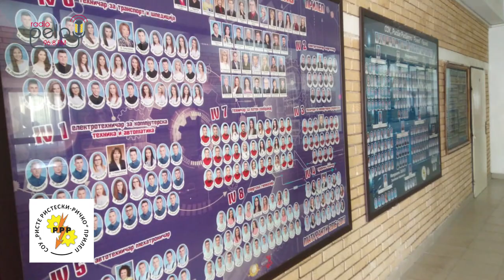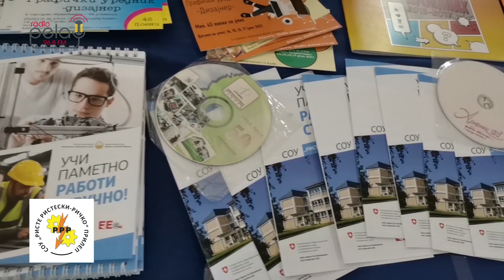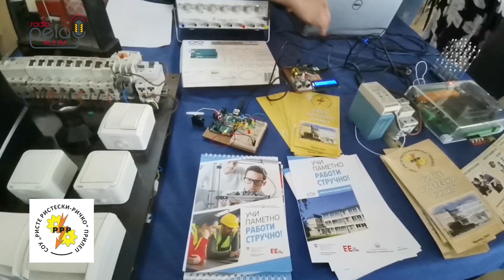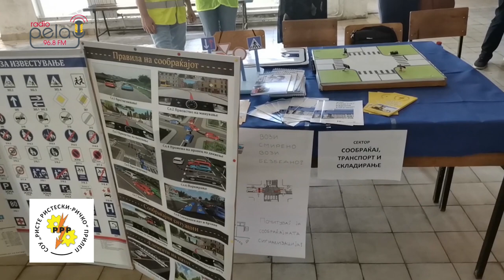Промоција на профилите и струките на СОУ Ристе Ристески Ричко - Прилеп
Четирите сектори вклучуваат по неколку квалификации и спортската гимназија - СОУ Ристе Ристески Ричко - Прилеп , го прават атрактивно при уписот на идните мајстори на својата професија и спортисти. Зошто?